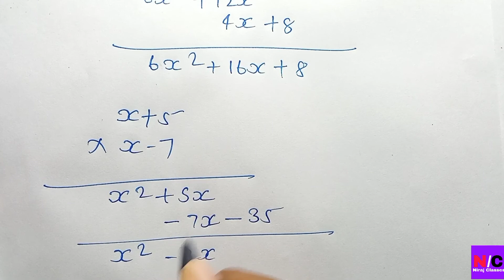multiplication of algebra in hindi | bijganit ka guna | बीजगणित का गुणा